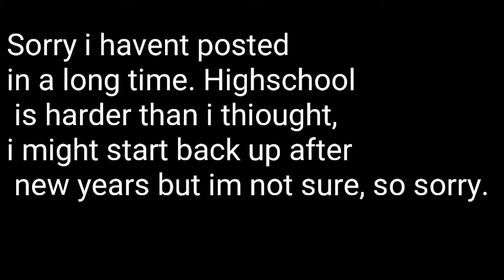Fourwheeler wheelie fails